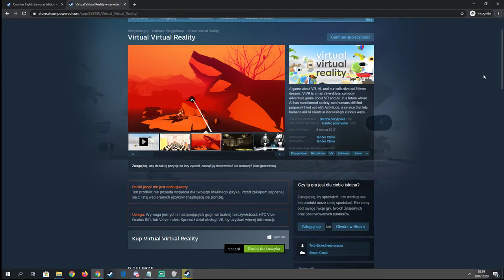VR GRY PL - Virtual Virtual Reality